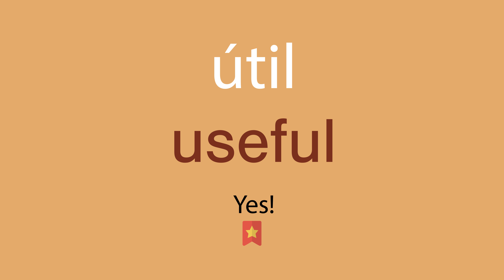Cómo se dice útil en inglés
¿Cómo se dice correctamente útil en inglés? Escuche con nosotros.
¿Cuál es la traducción correcta de la palabra útil del español al inglés? Habla como los americanos. Además, ¿cómo escribir correctamente la palabra useful?

¡Gracias!